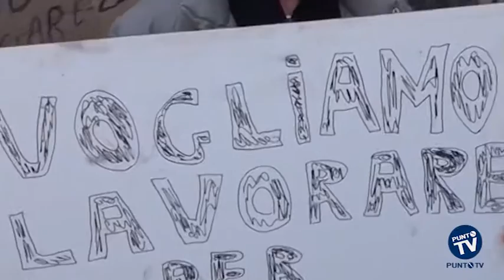Bari, i rottamai protestano sotto il Comune: ‘Ci vogliono far sparire’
Li chiamano rottamai, e sono quelle persone, spesso a bordo di un Ape, che vanno alla ricerca di rottami ferrosi nelle vicinanza dei cassonetti o nelle zone rurali dove spesso vengono abbandonati frigoriferi, lavatrici e simili. Facendo magari un lavoro utile a molti, che le stesse aziende di raccolta non fanno. Dal 1 gennaio però, secondo la nuova normativa, per esercitare l’attività devono presentare un formulario con la quantità di materiale raccolta e il relativo guadagno, oltre a non poter più raccogliere certi tipi di metallo. Un problema non da poco visto lo scarso livello d’istruzione di molti di loro, che si sono raccolti in protesta sotto il Comune di Bari.
Il sindaco Decaro, da noi contattato, sostiene di aver già proposto al governo nazionale di modificare la normativa limitando le tipologie di metalli proibiti e cancellando il formulario. Ma la strada per i rottamai sembra ancora lunga.